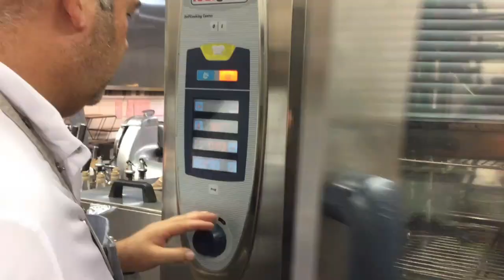They sang for me! | MY EXPERIENCE AT 1* HOFKE VAN BAZEL | Are You Ready For Your Internship??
0:00 Intro
2:00 Why Hofke?
4:26 My First Day
7:20 Working Hours

7:53 Expectations vs Reality
9:00 The Garden
11:00 The Most Important Lesson
12:40 My Role
14:00 Some Advice
16:47 The Issues beforehand
18:10 The Song

mastertalent.be

Moyo_rb
Moyosore Odunfa
God bless!